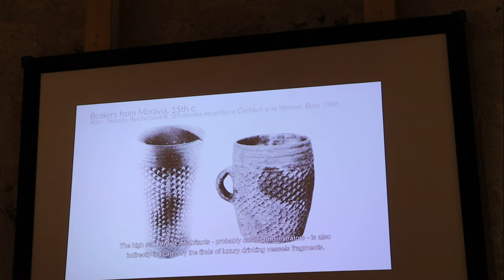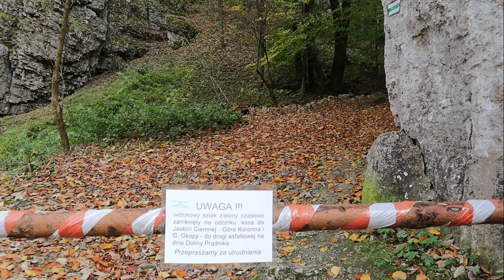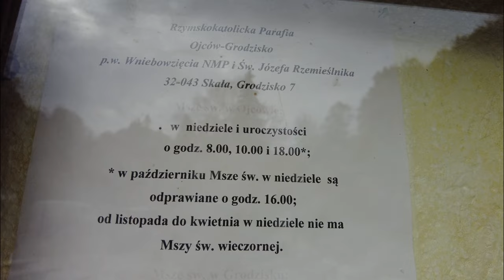POLSKA - Ojców. Jesienny spacer w Dolinie Prądnika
W dzisiejszym filmie odwiedzimy ruiny Zamku w Ojcowie oraz przejdziemy przez Bramę Krakowską. Zobaczymy również Igłę Deotymy, źródełko Miłości i Kaplicę na wodzie. w deszczowej pogodzie przejedziemy obok Maczugi Herkulesa i Zamku na Pieskowej Skale.

Zapraszamy